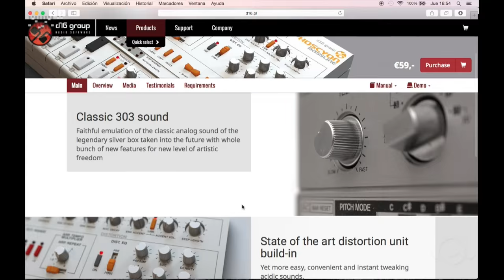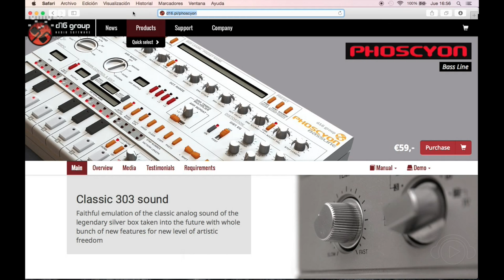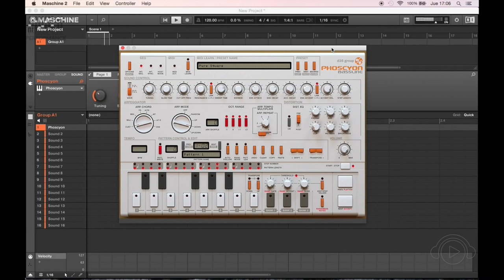Produção e Performance - Phoscyon @ Ban TV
Francisco Velázquez dá as dicas de Produção e Performance! Terças e quintas 19:30h capítulos inéditos e reprises durante a programação da Ban